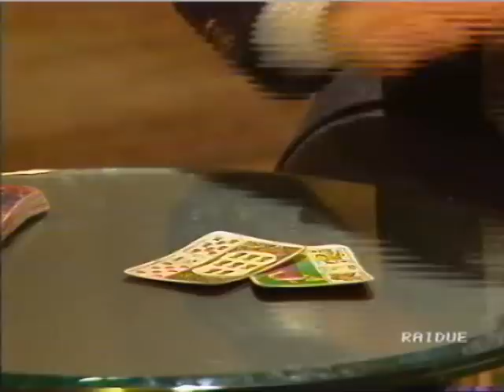Cartomante Sensitivo Silvio Rossetti Rai Due Antonella Clerici